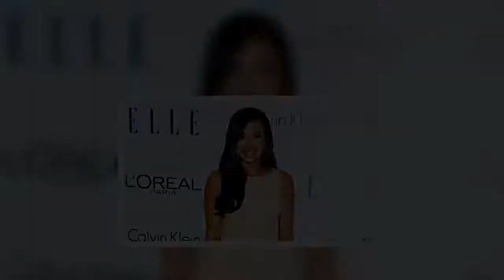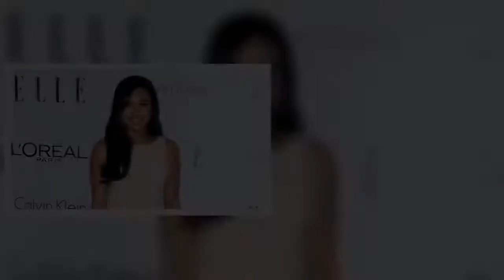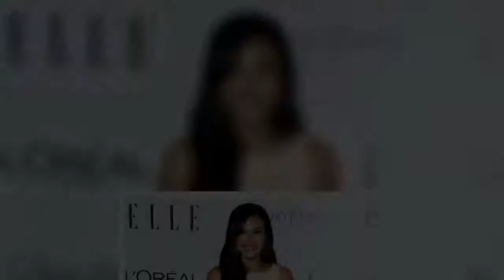Le père de Naya Rivera accuse Ryan Murphy de ne pas avoir tenu sa promesse pour les études du fils d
Le père de Naya Rivera accuse Ryan Murphy de ne pas avoir tenu sa promesse pour les études du fils de l'actrice